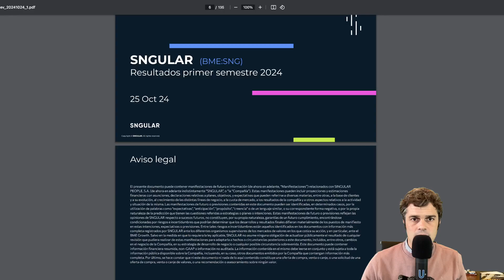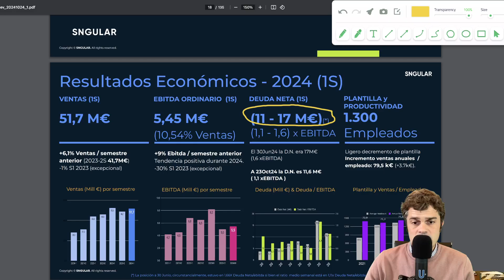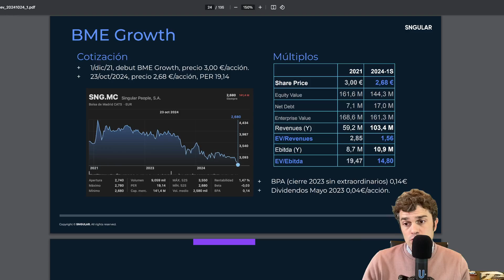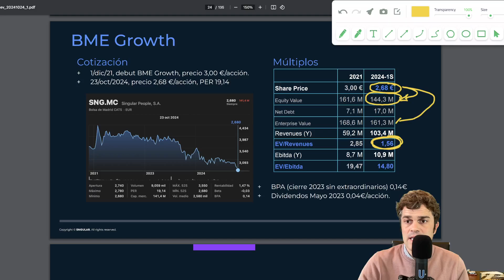Cómo te quedas